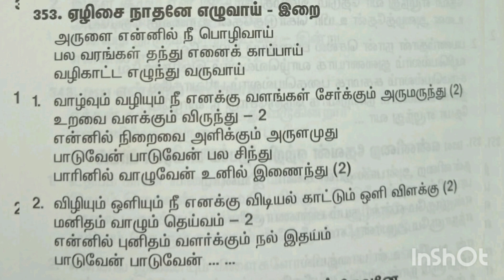ஏழிசை நாதனே... Holy Cross Church choir T.Nagar